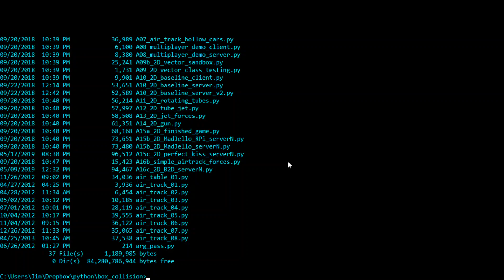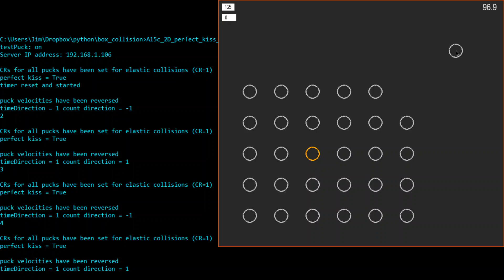Playing Catch with Perfect Kiss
The ideal collisions of the previous topic support reversibility in our 2D framework. This means an ordered set of pucks can be disordered through a series of collisions and then returned to order by reversing the direction of the time step or by reversing the velocity of each of the pucks. This produces a very counterintuitive result, like watching a scrambled egg return to the shell by playing a video in reverse, decreasing entropy.

The video shows each of the first four demos running in perfect-kiss mode (background turns from black to gray), flinging a puck to disorder the set, waiting for disorder, then pressing the "r" key to reverse all the puck velocities. The collision counter (upper left) will start counting in the reverse direction at this point. As the counter approaches zero, order returns and flings the ball back where it is caught it with the mouse. Watch fullscreen to better see the output from the command line.

Keyboard commands useful for playing with reversibility:

    "z" enables the Perfect Kiss algorithm. This also set each puck to be elastic; coefficient of restitution is set to 1.0.
    "r" reverses the velocity of each puck.
    "shift-r" reverses the direction of the timestep. Note time reversal differs from velocity reversal in that spring losses, dampers, will gain energy, generally behaving unstable. So if you intend to use the mouse, velocity reversal, "r", works best.
    "shift-p" clamps the framerate at the current value and then steps the engine in equal interval steps (inverse of the clamped rate). The clamped framerate value is shown in parentheses.
    "e" sets all collisions to be elastic; useful for testing without Perfect Kissing.
    "t" starts and stops a general timer (0.1s resolution).